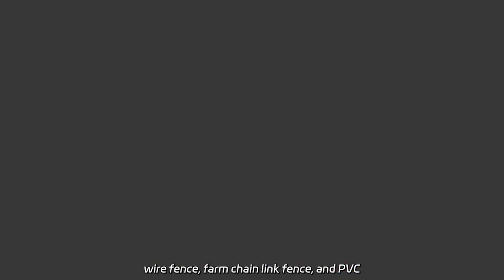High-Quality Yq Playground Security Wire Fence from China Manufacturer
High-Quality Yq Playground Security Wire Fence from China Manufacturer Wholesale high-quality Yeeda 7 Stadium Chain Link Fence from China Wholesalers. We are a factory specializing in wire fence, farm chain link fence, and PVC stadium chain link fence.